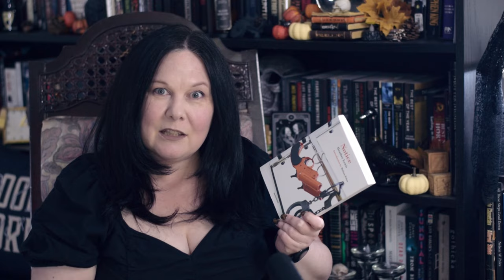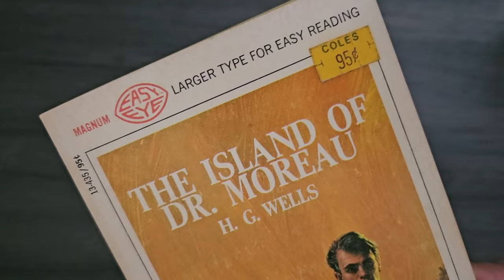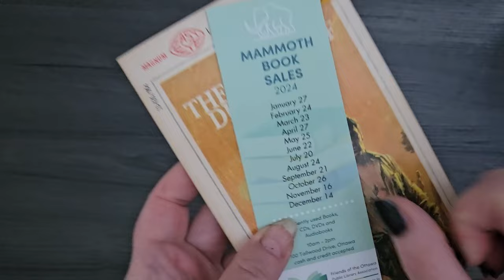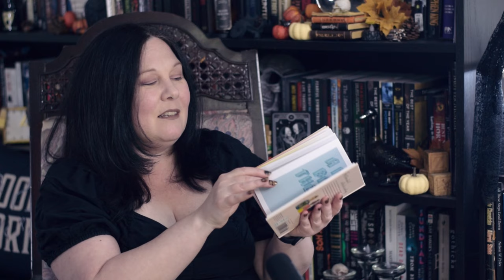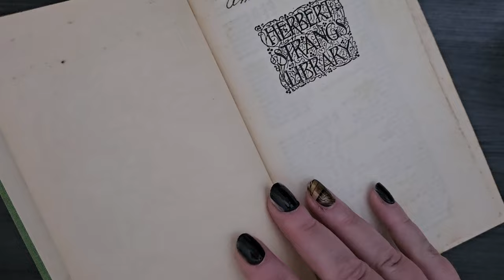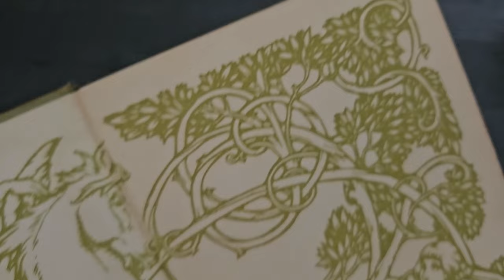Reading wrapup • Local library crypt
Small Town Horror and the Haunting of Velkwood will be coming up as reviews, but in the meantime, I did do a little book shopping.

The library book sale is always full of gems and while it is not all horror this time around, there was a vintage H.G. Wells, an old copy of A Christmas Carol, and an Andrew Pyper book I meant to get at.

Update: The RSS feed has changed so if you do tune in podcast-style then...